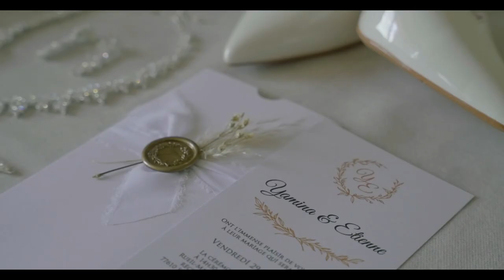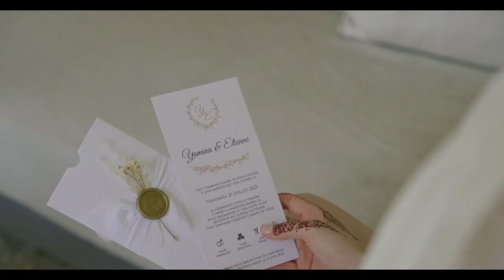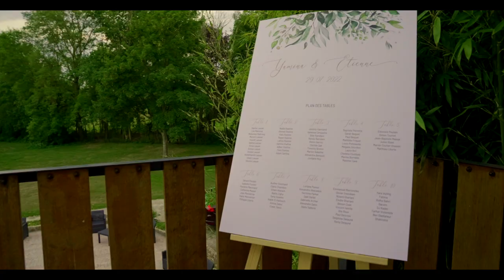Yamina & Etienne - Wedding Trailer /